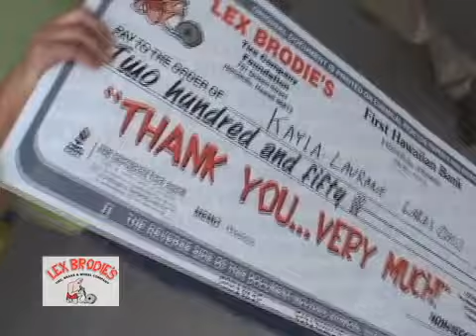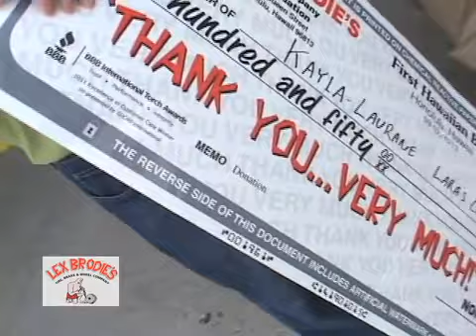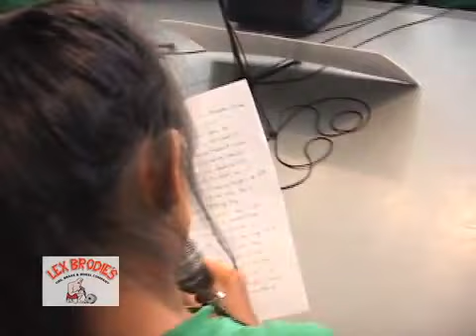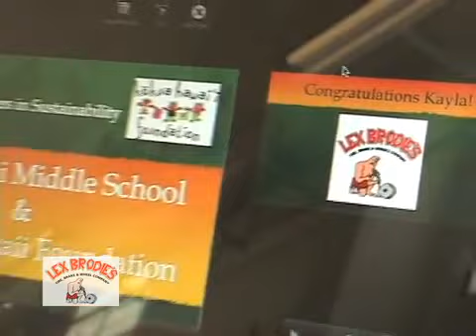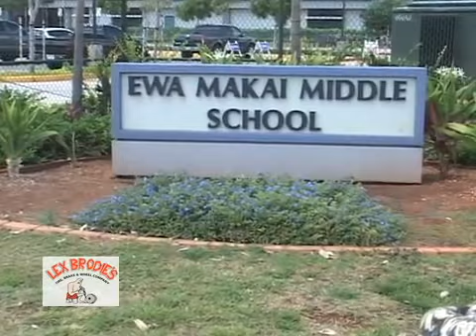Ewa Makai Middle School - Kayla Laurane Lara (7th grade) to teacher - Year 8 (74th winner)